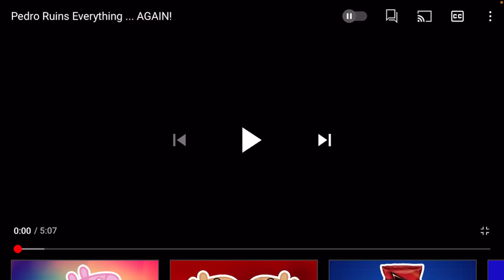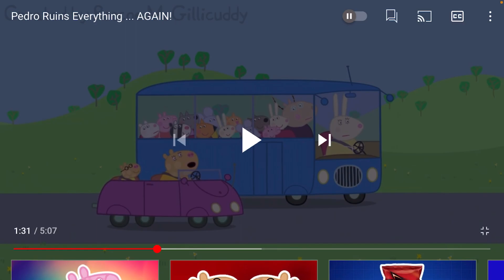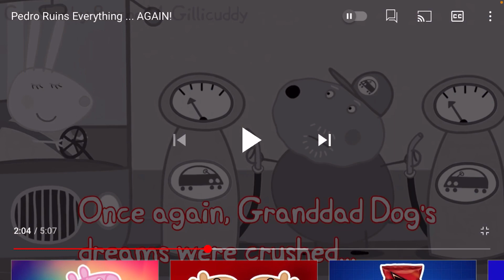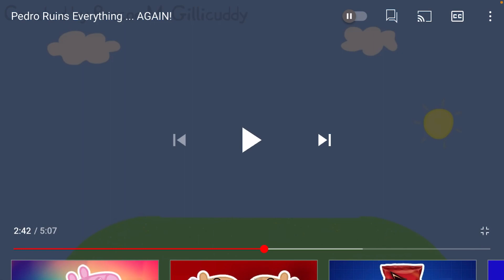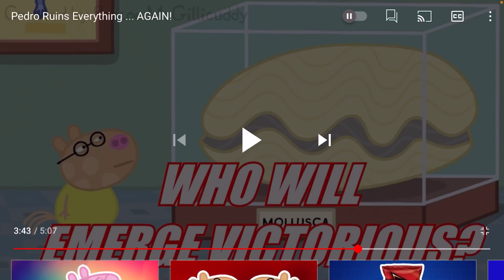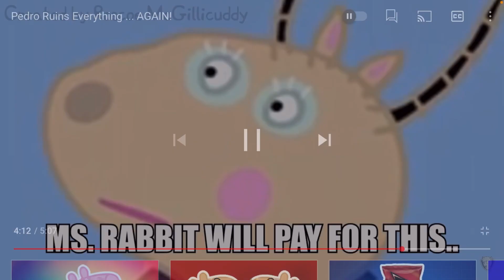Pedro ruins Everything…AGAIN! (Reaction)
Well, another reaction to Roscoe McGillicuddy makes a weekly comeback! 🎉